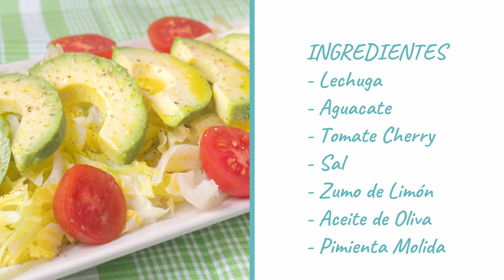Ensalada de Aguacate y Tomate con Aliño Fácil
Aquí tienes una ensalada de aguacate y tomate, saludable, con un aliño muy sabroso y que prepararás en tan solo 10 minutos.

🍽️INGREDIENTES: (Para 4 personas)🍽️👇

- Lechuga
- Aguacate
- Tomate Cherry
- Sal
- Pimienta Molida

¿Prefieres Leer la receta? Haz CLIC AQUÍ👉🏻